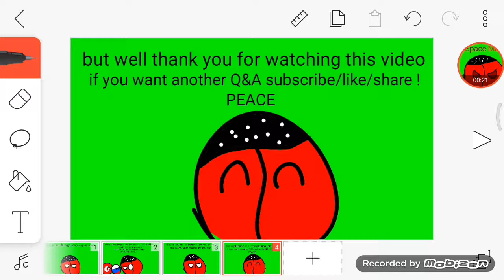Q&A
Hello Q&A is here but if the video is too short it's because it only has 2 question but anyways sorry for wasting your time